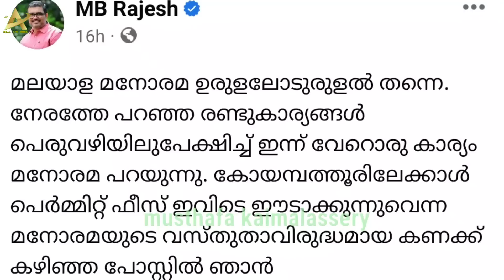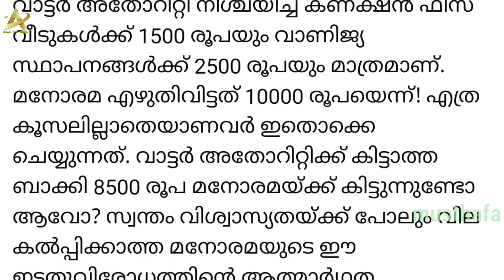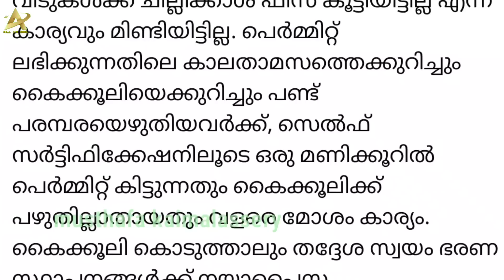കോയമ്പത്തൂരിലെ കെട്ടിട നികുതി തകർന്നു വീണത് മനോരമയുടെ തലയിൽ Musthafa Kaimalassery